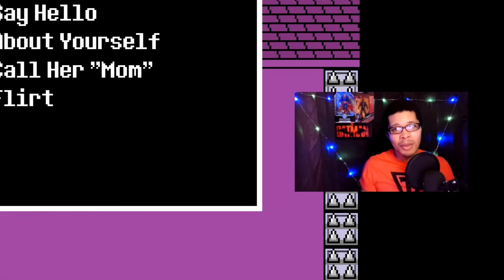TIME TRAVELING TO FLIRT WITH TORI- UH, TO GET THE GOOD ENDING l Undertale Blind Playthrough #22 l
Pick Up A Copy Of My 8 Year Project, My Action-Romance Superhero Novel
Volatile: Rebirth (Free Sample On Digital Version)

Want To Show Your Love And Support, or Just Want To Look A Little Cooler Than You Already Do?